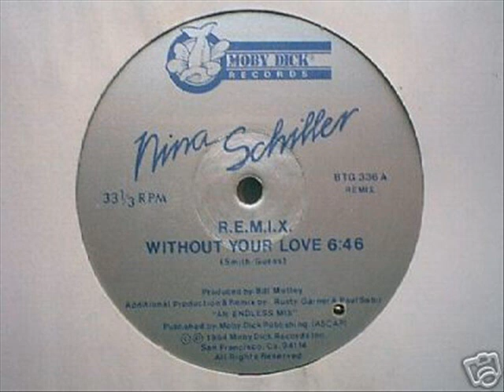Nina Schiller - Without your love (remix)